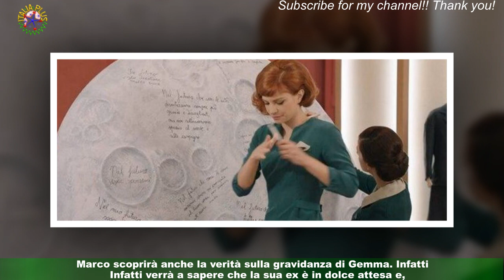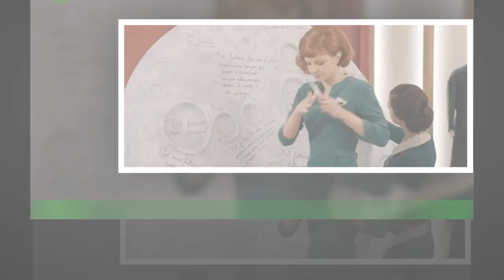Il Paradiso,anticipazioni 17-21 aprile: Marco scopre gravidanza di Gemma, lei mente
Le trame delle nuove puntate de Il Paradiso delle Signore previste dal 17 al 21 aprile 2023 in prima visione su Rai 1 rivelano che ci sarà spazio per le vicende di Marco,il quale scoprirà finalmente la verità sulla gravidanza di Gemma poiché fino a questo momento la venere non gli aveva ancora svelato nulla. Spazio anche a Matilde, la quale deciderà di andare fino in fondo per cercare di arrivare alla verità sull'incendio al mobilificio.